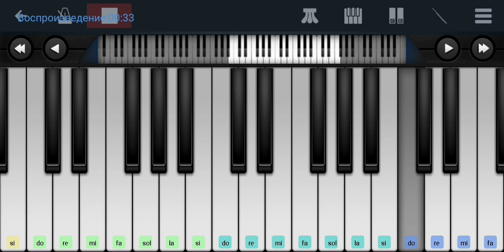🆗📌Лейся песня на просторе📌 из к/ф ,,Семеро смелых"📌🆗 Perfect Piano tutorial на пианино одним пальцем